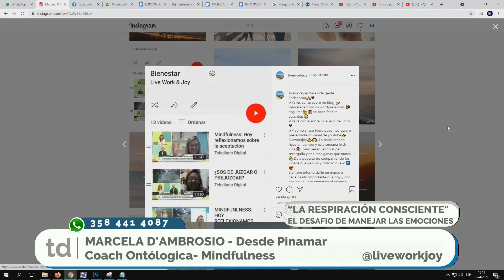Mindfunless: "La respiración consciente"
MARCELA DAMBROSIO @Liveworkjoy Coach Ontólogica Instructora en Mindfulness nos visita en Telediario Federal Modo
Tarde para enseñarnos a trabajar la respiración, un recurso que nos puede llenar de energía y ayudar a canalizar nuestros pensamientos. MIRÁ LA NOTA COMPLETA!!!
--Seguí a Marcela en sus redes @Liveworkjoy y en su canal de you tube!!!